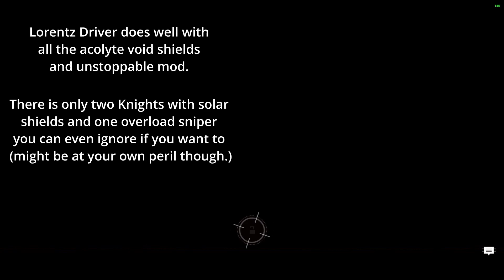Chamber of Starlight Lost Sector Legend Solo feat Lorentz Driver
Legend Lost Sector 1320
Dreaming City - Rheasilvia: Chamber of Starlight

Champions: Unstoppable, Overload
Burn: Solar
Shields: Void, Solar
Modifiers: Epitaph